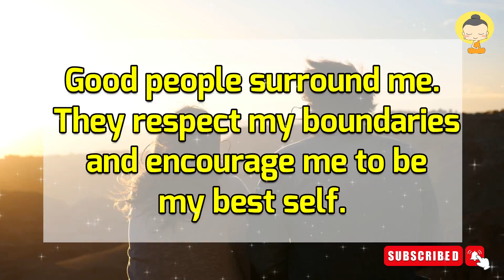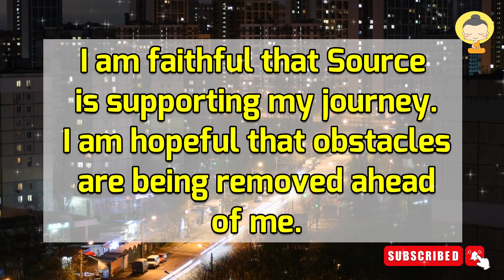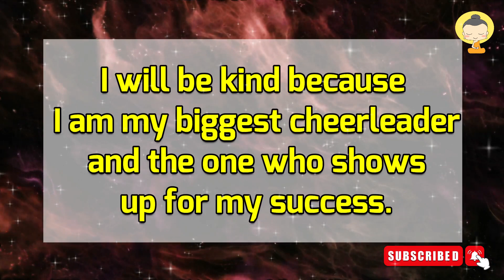God Says🌈Something Very good is coming your way😇Urgent Message from God 😇God's Message for you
Angelic 1111 blessings for you.
This message is for whoever needs it.
This message is from God Message for you..

meditation
selflove
wisdom
philosophy
visualize
manifest
loa
mindset
love
positivity
peace
compassion
truth
god
prayer
happy
spiritual beings
affirm
spiritual connection
higher awareness
light warriors
inner guidance
higher vibration
lifepath

Manifestation Law